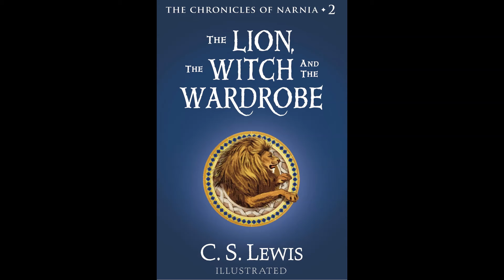Sleep Story - The Lion, The Witch, And the Wardrobe by CS Lewis Chapters 9 and 10 (With Rain Sounds)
It's a rainy afternoon in your manor house in the English countryside. You open up your book and a new adventure begins! This is Chapters 7 and 8 of "The Lion, The Witch, And the Wardrobe" By C.S. Lewis. Book one of the Chronicles of Narnia.  Never required but always appreciated.

Chapter 9 -  00:51
Chapter 10 - 17:12